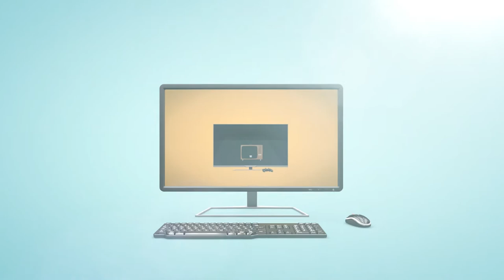What is Simulated Reality?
How Simulated Reality is shaping the future of display, user interaction, and experience.

The Simulated Reality vision is to create a new way to experience the world. To bring people together, enhance communication and redefine what’s possible...

WHAT IS SR?
Nothing can capture the feeling of a real-life experience… just yet.

What if you could recreate the experience of a face-to-face conversation? Of sitting on the same park bench, feeling the same breeze, hearing the same background noise, smelling the same cup of coffee… Without ever leaving your living room?
That’s simulated reality. And we’re developing the technology to make it happen.